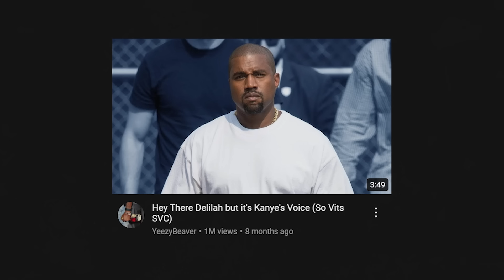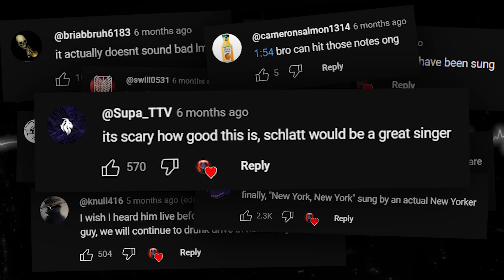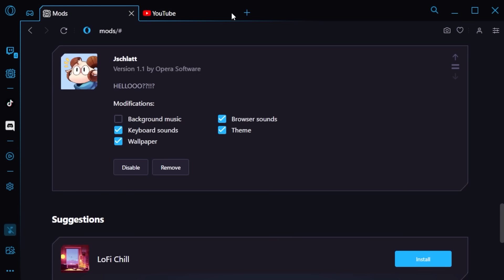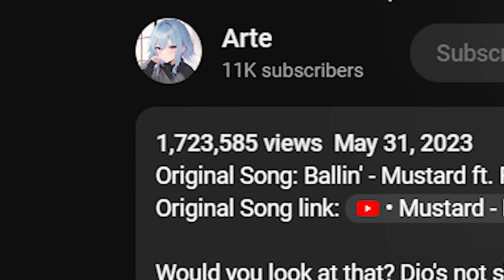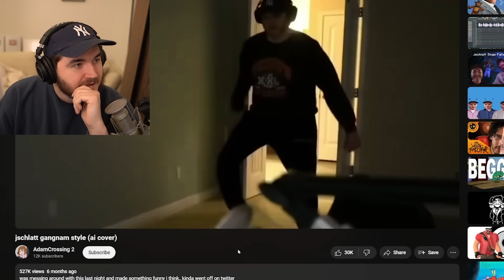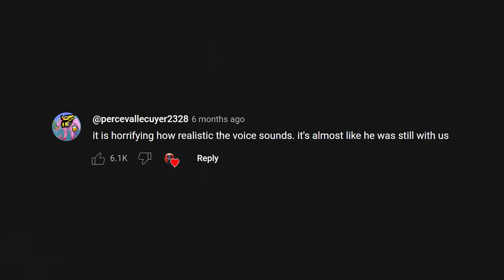AI song covers NEED to stop.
In this video, jschlatt AI covers are getting out of hand. Jschlatt reacts to AI covers of himself for a few minutes and then Schlatt RANTS about AI. With things like Sam Altman's OpenAI ChatGPT and Dalle 2 and these new AI covers like Ghostwriter and Ballin, Schlatt sings My Way (jschlatt - My Way (Official)) better than Frank Sinatra - My Way. Someone should make a Jschlatt Compilation of Jschlatt AI Songs and Jschlatt Albums because Jschlatt is Hilarious and Writing these descriptions hurts my brain but I do it because I'm in it for the money.

Edited by:
Me